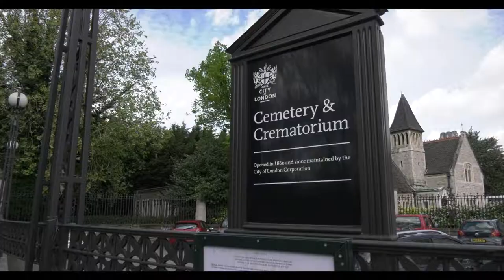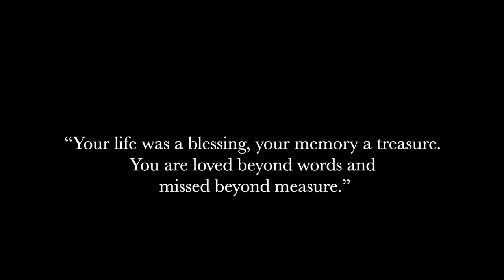Funeral 2019 - Ms Walker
Wishing you peace and comfort. And wishing you the courage to face the days ahead. Please know that you are in our thoughts and prayers. Time may pass and fade away, but memories of you will always stay, we will miss you. You were always the most beautiful flower in the garden.